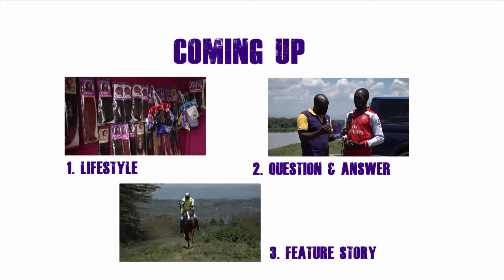the trending Oracle mtaani